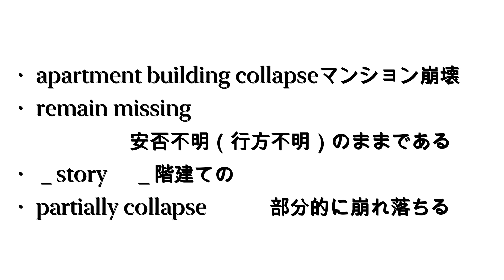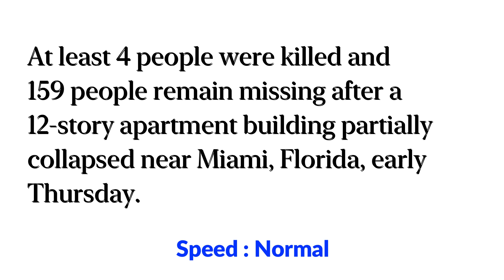【マイアミ近郊でマンション崩壊、少なくとも１５９人が安否不明】At least 159 Missing after Apartment... 2021年6月28日 毎日１分！英字新聞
原因についてはいろいろな情報が飛び交っています。ただ３年前に駐車場の壁や柱にヒビが入っていることが指摘されていました。マイアミはハリケーン直撃の地なので、地震はなくてもある程度、構造的には強度があるものだっと推察されますが・・・・

それにしてもまるで911を彷彿させる崩壊でした。犠牲者のご冥福をお祈りします。

（裏）なんか天気予報はずれまくって全然まとまった雨が降りませんね・・・